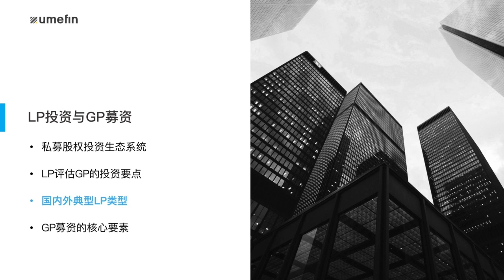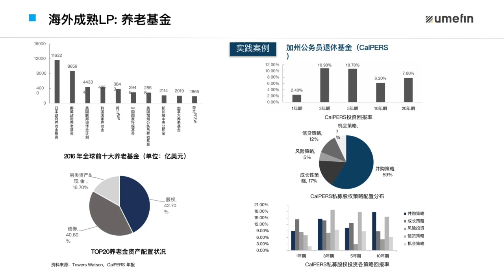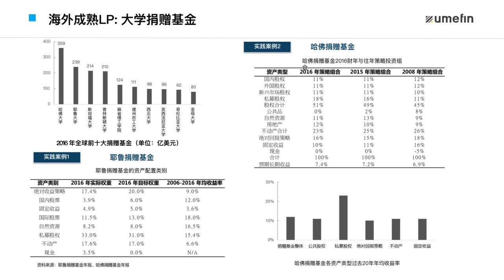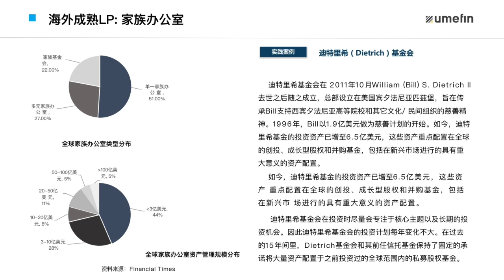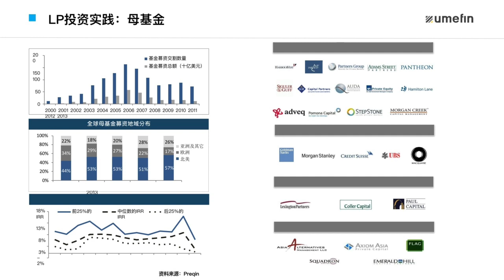第3讲 LP投资与GP募资3：国内外典型LP类型1